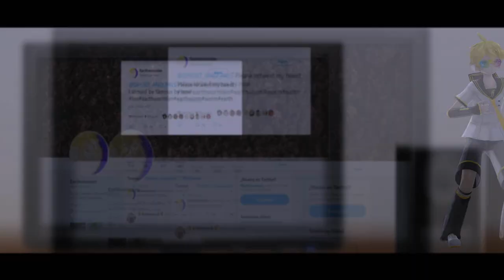【MMD】『It's Dark! 』Ft. Oliver, Len , Piko & Fukase (Original Motion Collab! w/ Atzin-YK )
SEGUNDO VIDEO POR EL CUMPLEAÑOS DEL BBY OLIVER, HELL YES.

Bueno...
Hacer esto, No fue nada fácil. Principalmente el tiempo, que en todo momento corrió en nuestra contra. PERO ATZIN TENÍA RAZÓN, EL TIENE MAGIA PARA ENTREGAR COSAS AL ÚLTIMO MOMENTO, PERO AL MOMENTO JUSTO.
Es la primera "motion larga" que hago, sé que no es perfecta, pero todo esto fue hecho con las intenciones de divertirme con uno de mis queridísimos amigos , mi bebé nwn

En serio, aún no me creo que se haya puesto a editar models, stages y demás sólo para el video, y yo bien básica, que sólo le entregué mi motion bien básica. OMG
En fin, El proyecto quedó algo pesado luego de terminar todo, y mi pc ya no podía cargar el proyecto. Atzin tuvo que encargarse de los efectos y de la renderización. (Aclaro esto para el que sienta que usé efectos diferentes xD )

QUE EMOCIÓN, OMG.

C  R E D I T S :

Motion Data :

Atzin-YK & Pepricoro

LOL

Stages and accesories :

Ford Motorhome v1.0 by MichaelOKeefe1991

Owl by innaaleksui

Bag by Catilyn

Forest by SachiShirakawa

Shovel by BooMaker

Sims 4 Male Base Ver.2 by AppleWaterSugar

Crab by キャベツ鉢さん

Stage 84 MMD3DCGParts

Phone by FreezyChanMMD

Sky and Sea Skydomes by Nintendraw

Park at night by Reseliee

Umbrella DL by ShootingStarBlue

Blood by amiamy111

Ice Tea by topex-psy

snacks by キャベツ鉢

Lollipop by o-DSV-o

Kitchen by sakuraD28

rope model by MikuMikuDancer

Box MMD by AkatoBasu

17'' HP Laptop by Maddok

Nunca me voy a detener de darle las gracias a Atzin por aceptar trabajar conmigo, y por esforzarse de la manera que lo hizo.
El es una hermosura de persona y un nuevo amigo, a quién rapidamente le tomé todo el cariño del mundo.
Vayan a darle amor